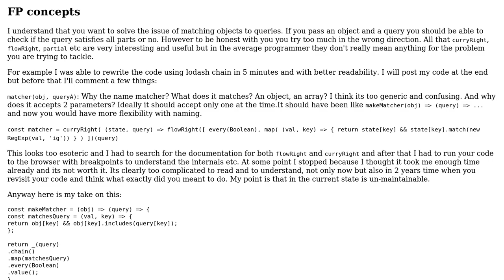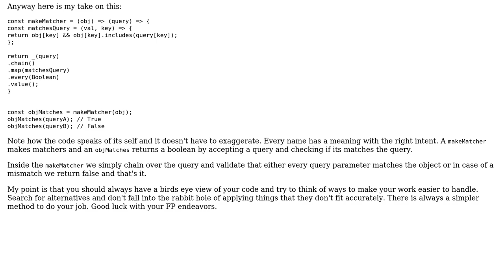Code Review: Function that takes an object and a query obj that tries to regexp matches its values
With thanks & praise to God, and with thanks to the many people who have made this project possible! | Content (except music & images) licensed under CC BY-SA | Music | Images & others | With thanks to user Nik So user Fanis Despoudis and the Stack Exchange Network Trademarks are property of their respective owners. You are responsible for your own actions.